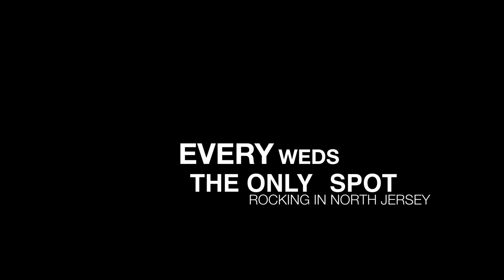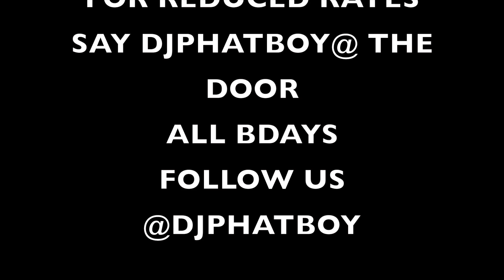BRING IT TO THE WALL PARADISE WEDS